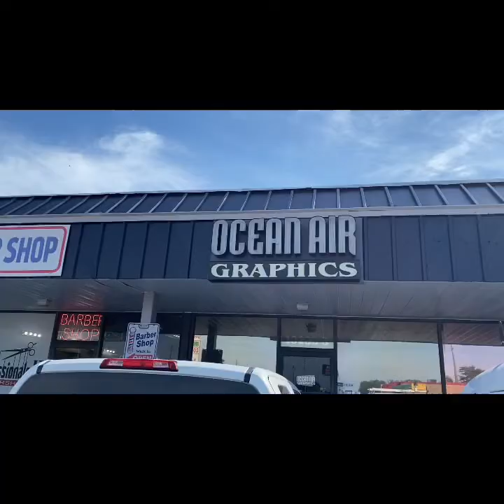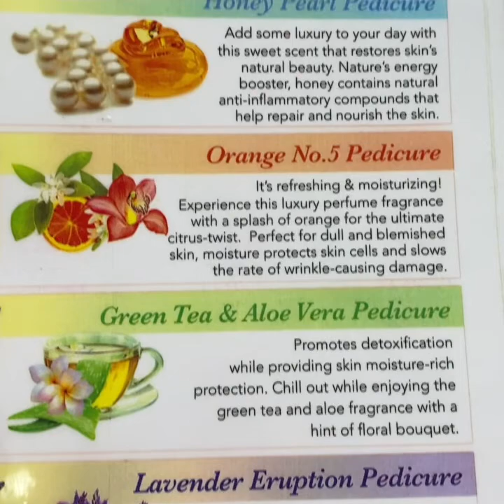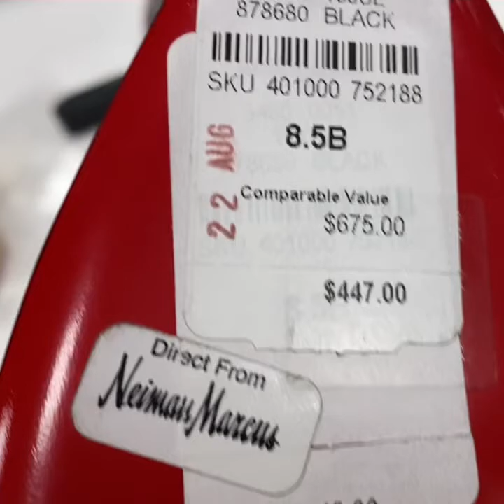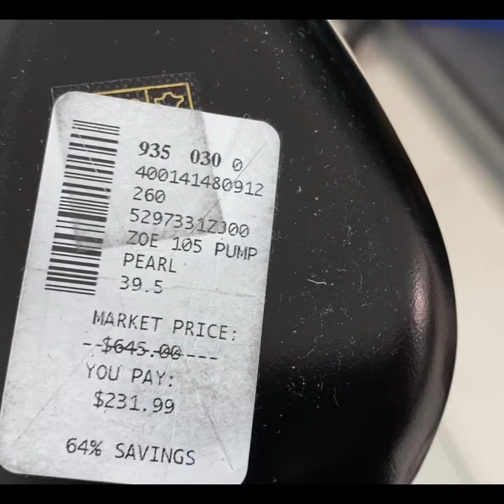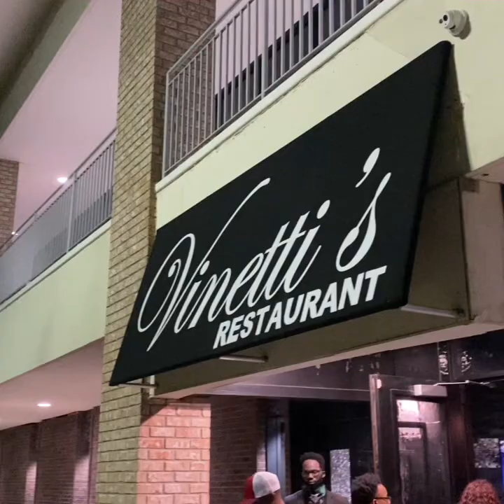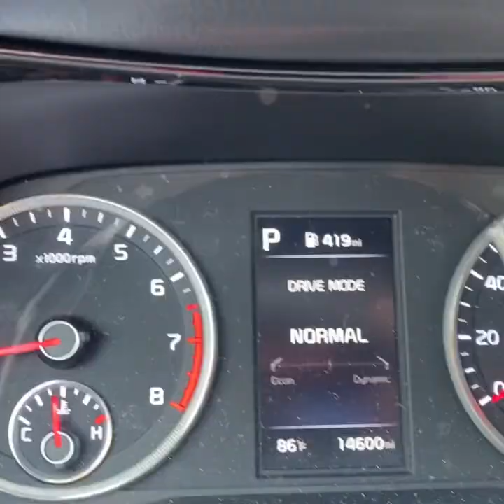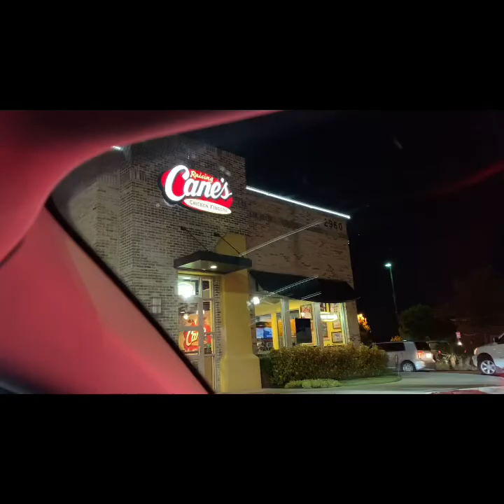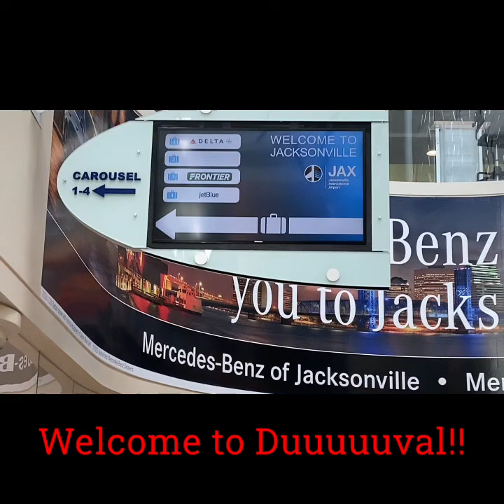What I did last week: Orange peel exfoliation/THrowback to the 90's/Texas nights/Party on the lake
Band:
The Sound of M